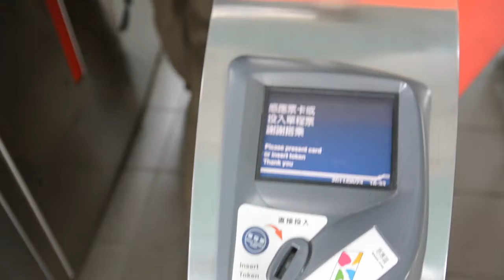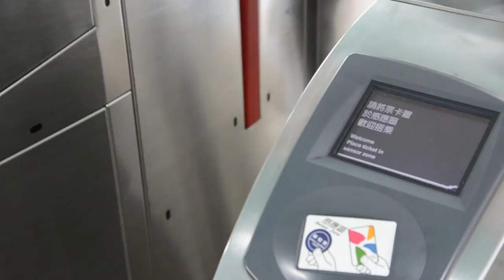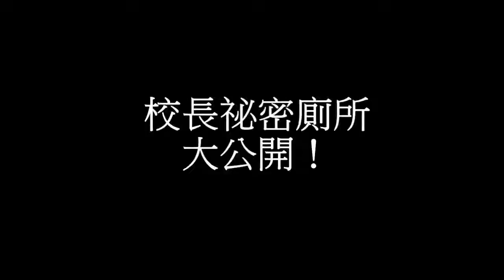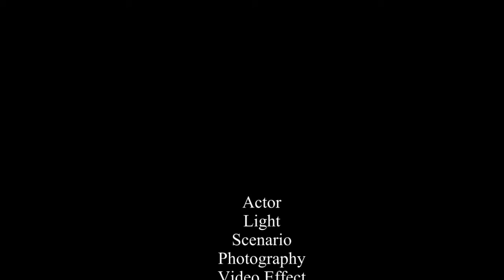NTU VFX 2011 Final Project Film 17